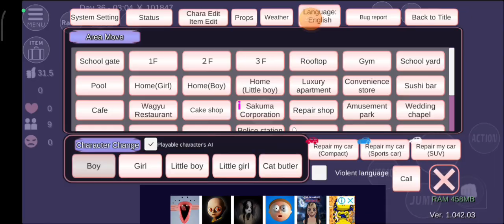SAKURA SCHOOL SIMULATOR! HAPPY FAMILY IN BEACH LIFE!